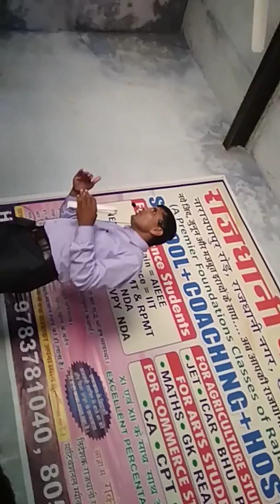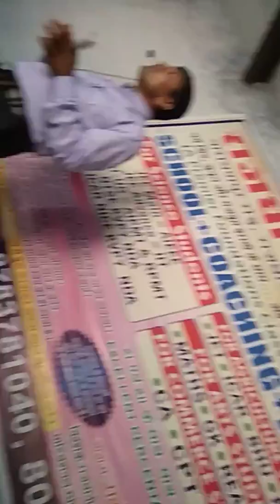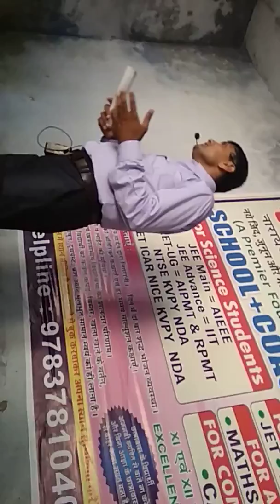By Rakesh sir ka best programme